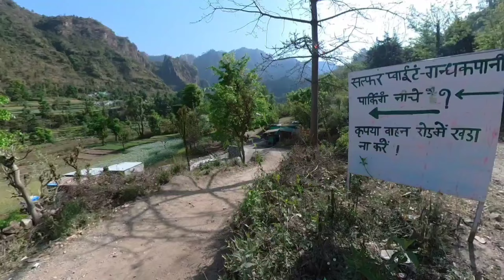Free Swimming Pool in Dehradun | Raw Vlog | Pooja Talal